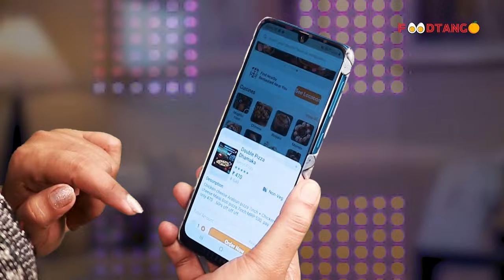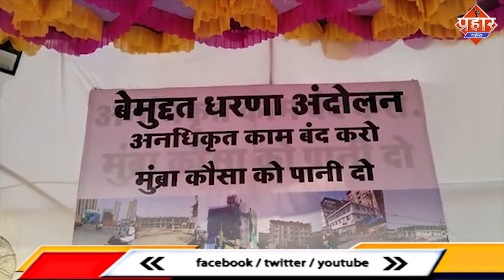अवैध इमारत और पानी के लिये शुरू हुआ NCP का प्रदर्शन || Islamuddin khan || Aapka Prahar Times